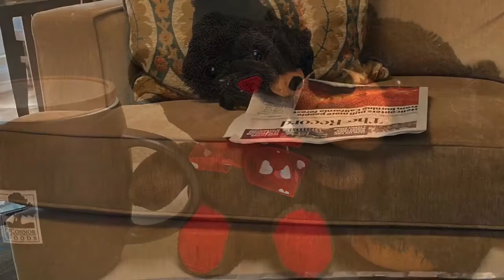National Teddy Bear Day